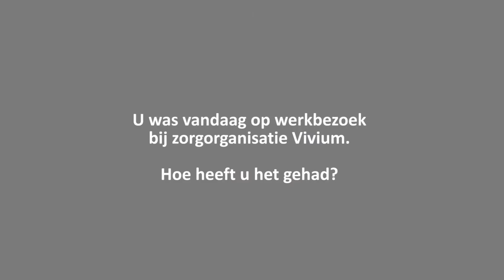Minister-president Rutte onder de indruk van professionele zorg voor ouderen bij Vivium.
Het informele werkbezoek, op initiatief van brancheorganisatie ActiZ, was vooral bedoeld om zorgmedewerkers, bewoners, familie te ontmoeten en indrukken op te doen op de verschillende locaties van Vivium.
Na afloop zei de minister-president: “ Dit was een zeer geslaagde dag. We hebben verschillende mooie voorbeelden van ouderenzorg gezien bij Vivium. Ik ben onder de indruk van de energie en de professionaliteit van de hulpverleners.”(